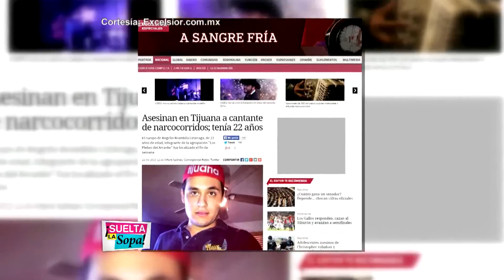Suelta La Sopa | La inseguridad y los ataques a los gruperos | Entretenimiento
Video oficial de Telemundo Suelta La Sopa. Un recuento de los episodios de violencia que desgraciadamente han cobrado vidas en el mundo grupero